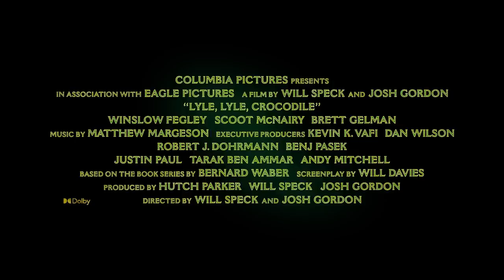Կոկորդիլոս Լայլը / Крокодил Лайл / Lyle, Lyle, Crocodile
ԴԻՏԵՔ ՍԻՆԵՄԱ ՍԹԱՐՈՒՄ ՀՈԿՏԵՄԲԵՐՒ 27-ԻՑ